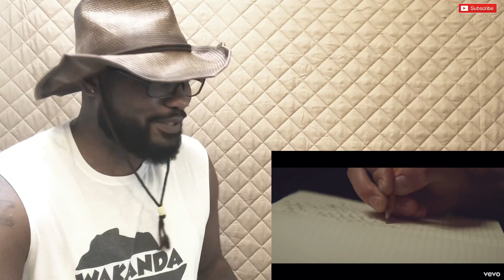DRAKE WHITE “MAKIN’ ME LOOK GOOD AGAIN” | REACTION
🤠LOVE THIS 👏🏾👏🏾👏🏾👏🏾👏🏾👏🏾👏🏾